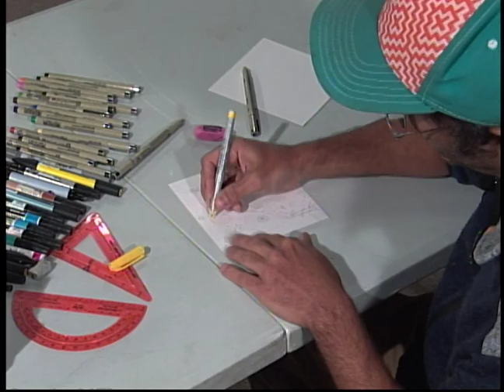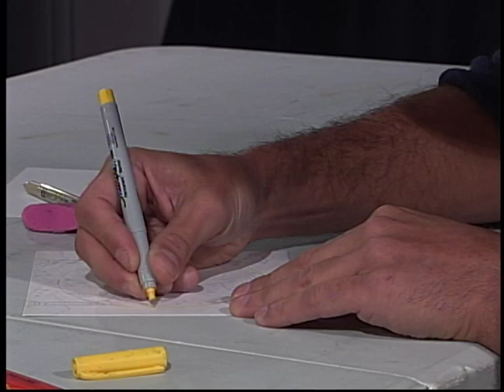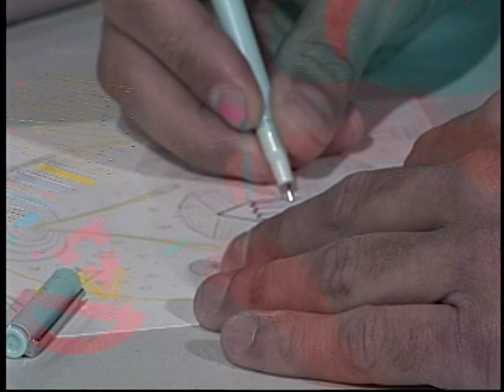Artistic Flair Doodling Ep 1